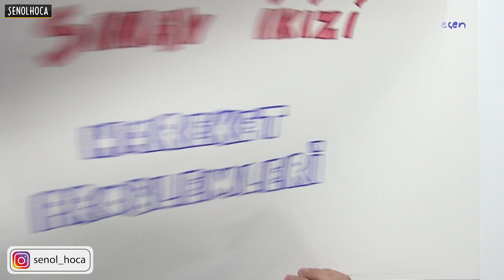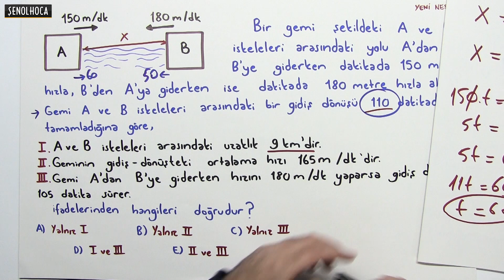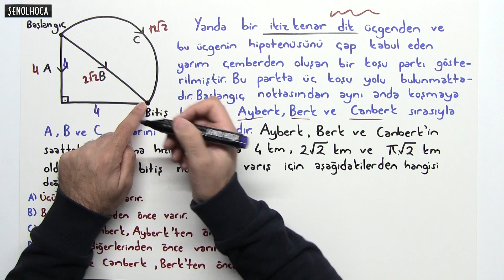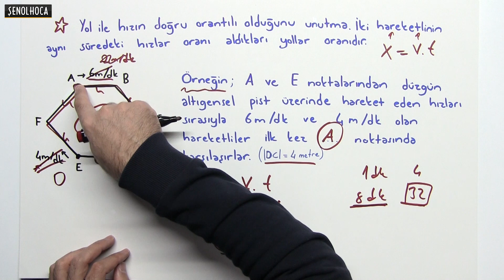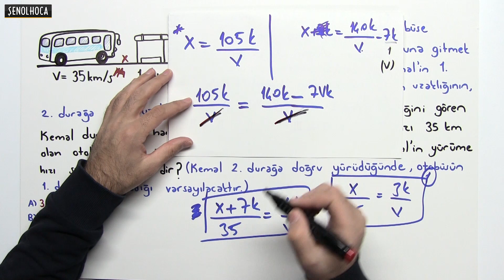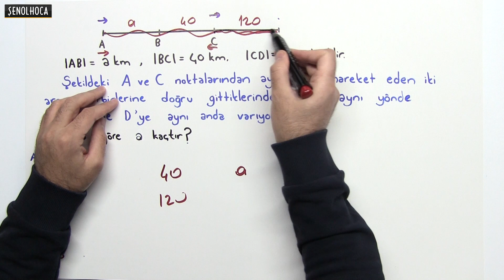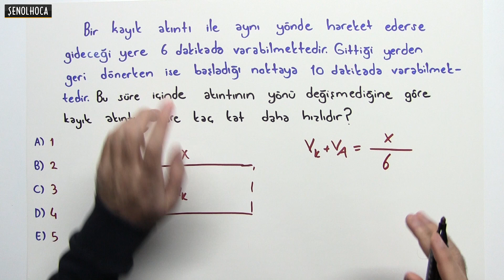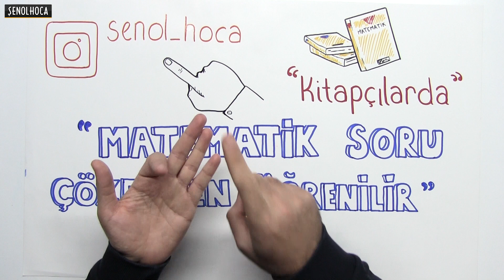HAREKET PROBLEMLER - ŞENOL HOCA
Hareket problemi konu anlatımı, soru çözümleri